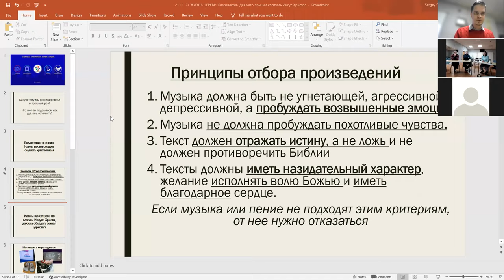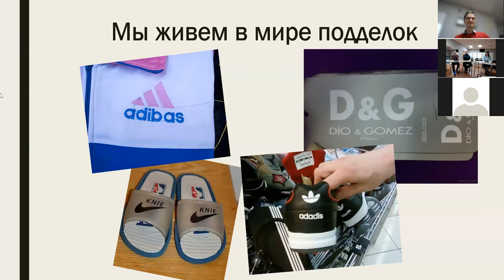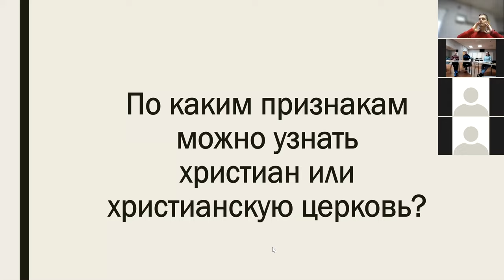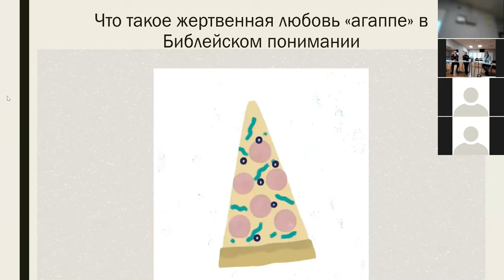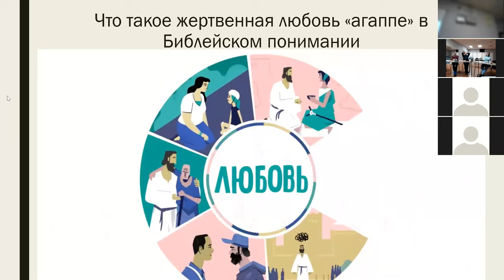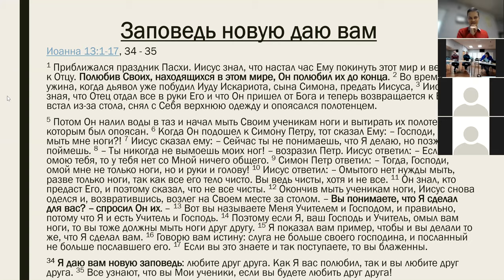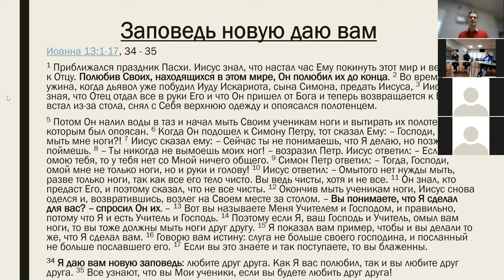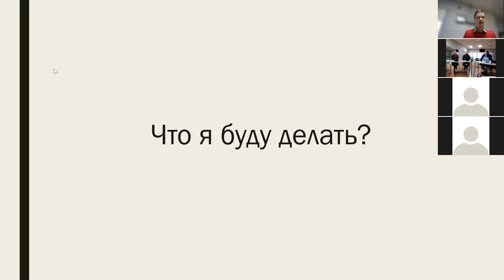21.11.2021 ЖИЗНЬ ЦЕРКВИ. Каким качеством, по словам Христа, должна обладать живая церковь?